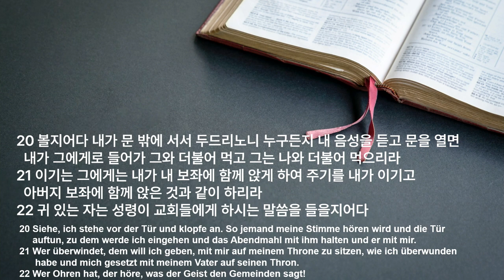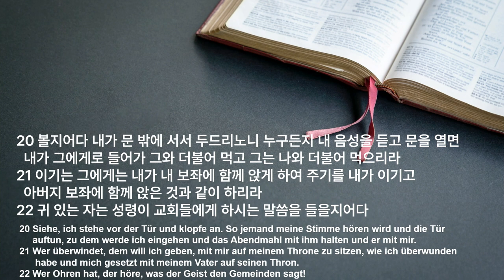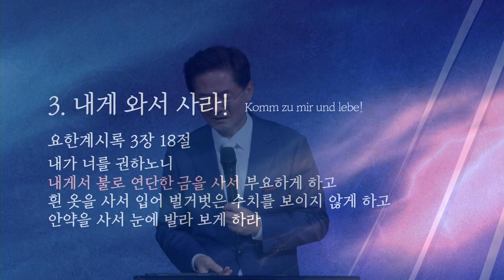주일 예배 설교 | 2022.09.11 | 요한계시록 강해 -9 깨어라, 미지근한 교회여 | 요한계시록 3장 14~22절 | 이찬규 목사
깨어라, 미지근한 교회여 (요한계시록 3장 14~22절)